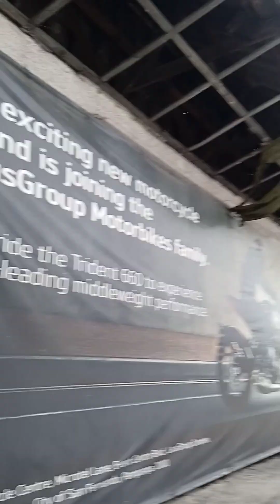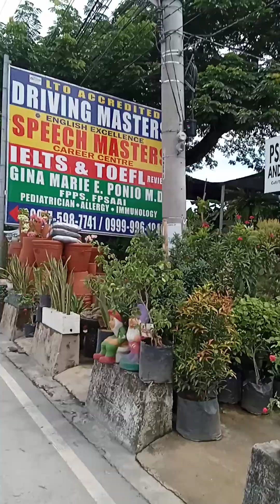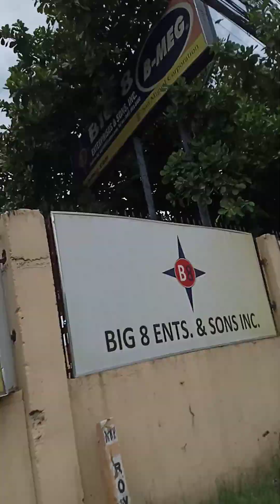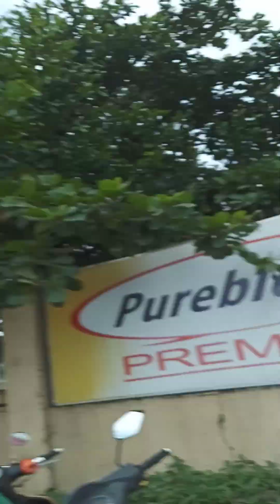11 July 2024